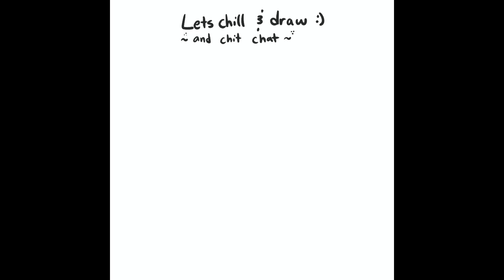:+:chit chat and draw:+: